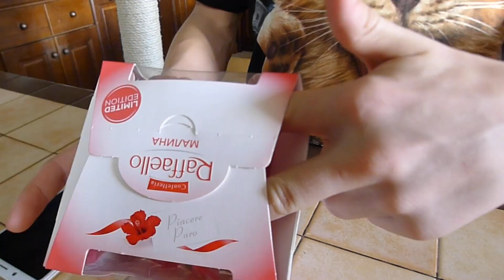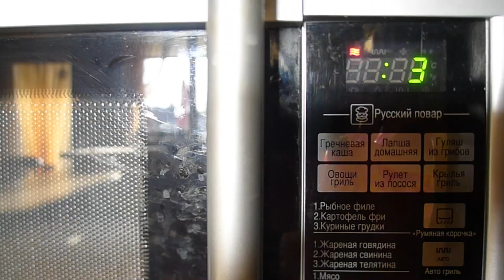ПРОВЕРЯЕМ вкусные ЛАЙФХАКИ из ТИК-ТОКА с КОШКАМИ!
В этом ролике проверить лайфхаки из ТИК-ТОКА Коле помогут его любимые КОШКИ! Тем более, что ВСЕ ЛАЙФХАКИ будут ВКУСНЫМИ!